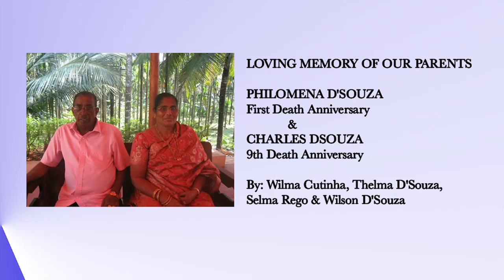Adoration & Daily Mass (05-08-2021) by Rev.Fr.Walter & Fr.George SVD at Divine Call Centre Mulki